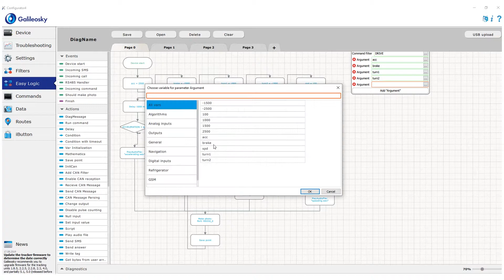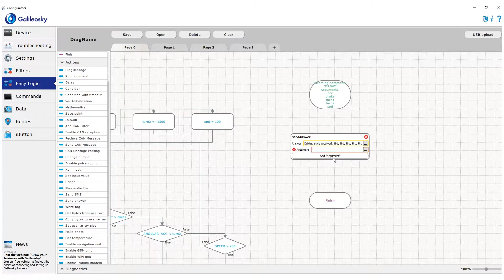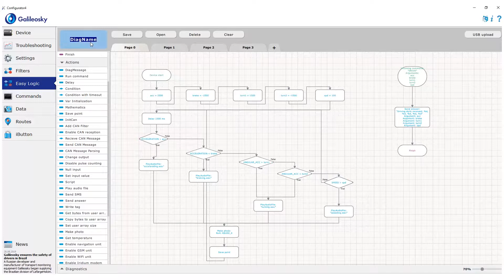How to create commands | Easy Logic Creators | Lesson 3.3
You already know how to check various parameters using conditions in the algorithm. Watch this video to learn how to change these values using custom commands.

Tai Lu Tek is the Galileosky headquarters based in Hong-Kong. We have been developing Tai Lu Tek since 2018. It's an independent business unit with well-established business-processes: components purchasing, Galileosky technology development, production and logistics.